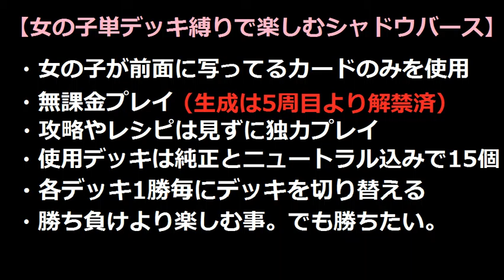女の子単デッキ縛りで楽しむ【シャドウバース】純正ネクロマンシー＠15周目 VS 疾走ビショップ【Shadowverse】実況Part322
行けるずぉ(´ω｀)ﾉ